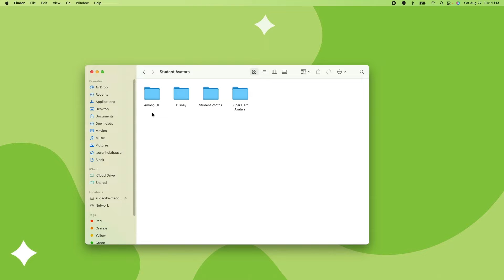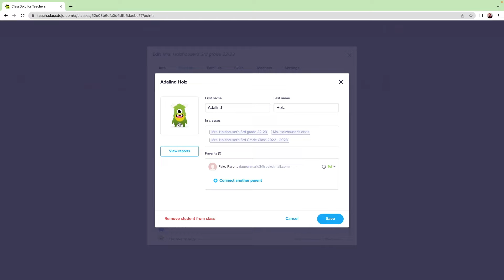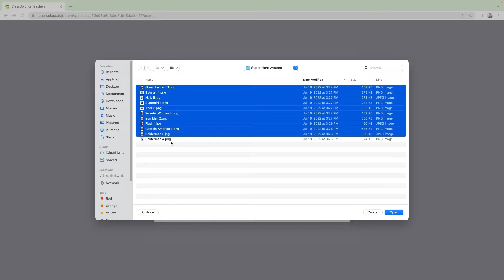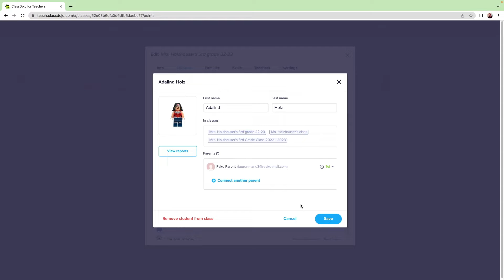Cómo personalizar los avatares de tus alumnos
¿Quieres sorprender a tus alumnos con un conjunto especial de avatares? ¿Quieres personalizar ClassDojo para tus alumnos de secundaria? Descubre los entresijos de cómo personalizar avatares en este breve tutorial ⚡